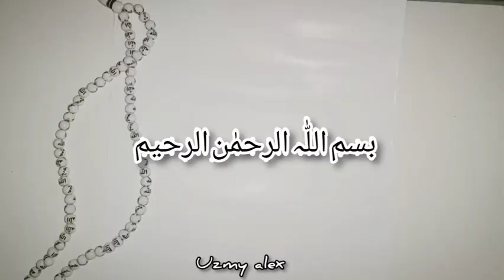Arabic Calligraphy with "Qalam" easy calligraphy for beginners❤️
Asalamualikum everyone my YouTube family here is my new video Arabic Calligraphy with Qalam ❤️ Easy calligraphy for beginners ❤️